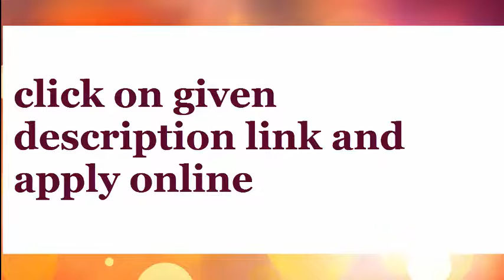Nestle Pakistan Internship Program 2019 |Apply Online | Latest job in nestle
Join our Talent Community

Full time students of Bachelor’s or Master’s Degree.
Active involvement in extra co-curricular activities in university.
A great team player.
Excellent interpersonal and communication skills
Has strong drive and desire.

Location:

Internships In Pakistan